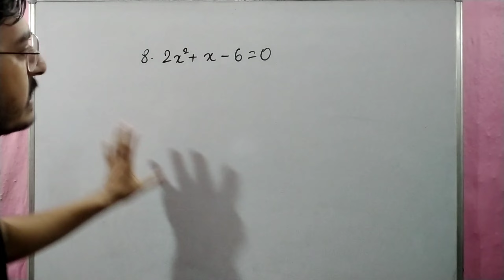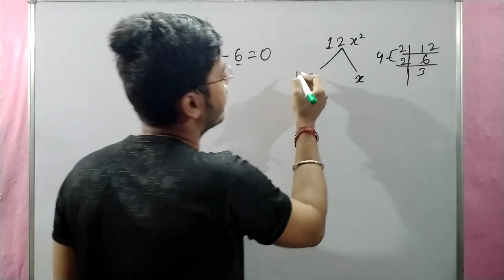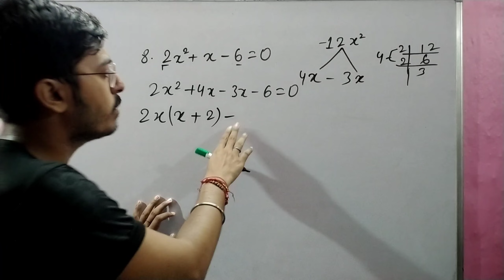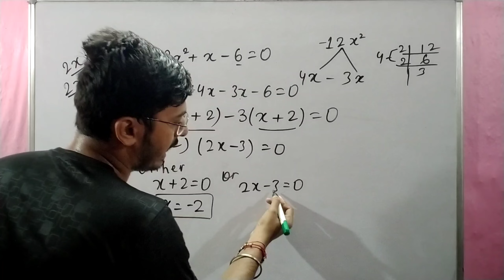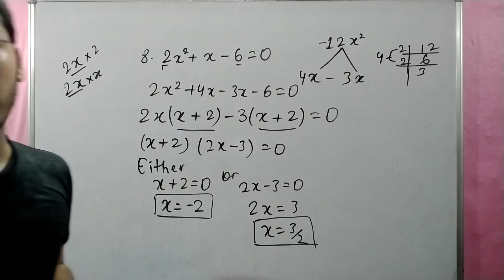2x²-x+6=0 | RS Aggarwal Class 10 Ex 4A Q 8 | Manpreet Sir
This video contains:

Detailed Introduction of RS Aggarwal Maths Quadratic Equations Exercise 4A Question No. 8

Question - Solve the following quadratic equation:
2x²-x+6=0